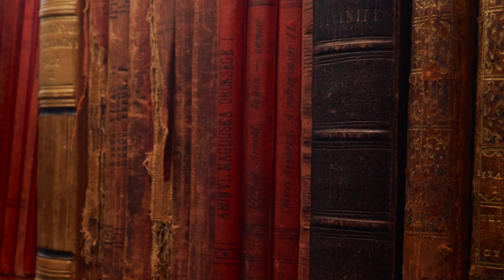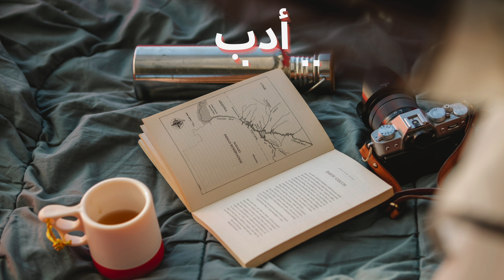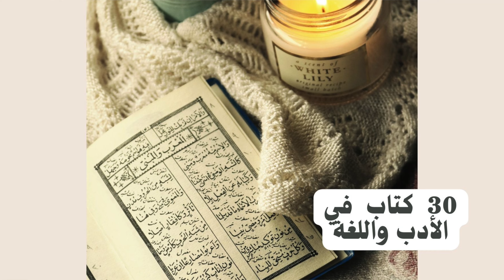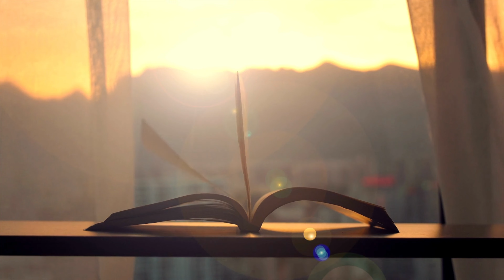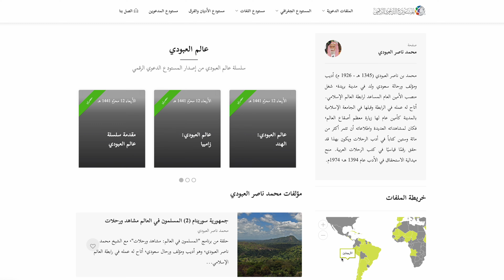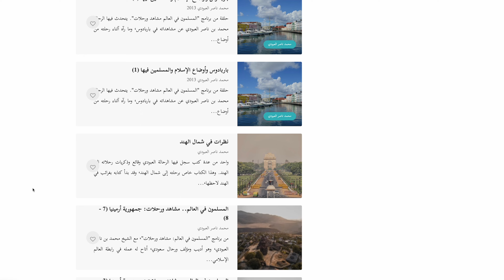The Greatest Travel Literature Writer? A Short Story by Mohammed Al-Aboudi | MSA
تعلم اللغة العربية الفصحى للمستوى المتوسط من خلال قصة الشيخ الرحالة محمد ناصر العبودي رحمه الله. هل تحب اللغة العربية وترغب في معرفة المزيد عن الأدب العربي؟ 📚اذاً  دعنا نخبرك عن محمد ناصر  العبودي ونشارك سيرته الحافلة بالإنجازات بالعربية البطيئة.!

Learn Standard Arabic for the intermediate level through the story of the traveler Sheikh Muhammad Nasser Al-Aboudi, may God have mercy on him. Do you love the Arabic language and want to learn more about Arabic literature? 📚 So, let us tell you about Muhammad Nasser Al-Aboudi and share his biography of achievements in slow Arabic.!